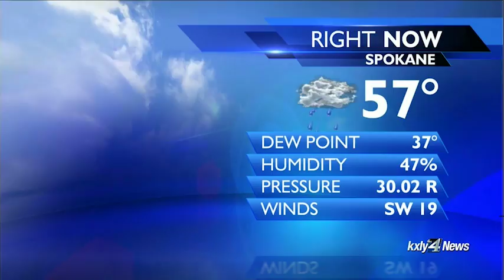Evening Forecast for September 23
KXLY 4's Chief Meteorologist Kris Crocker has your evening forecast for Friday, September 23.